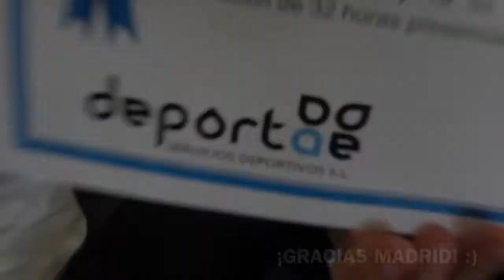Curso Animación Turística Madrid DEPORTAE